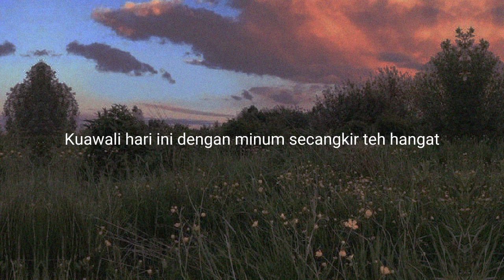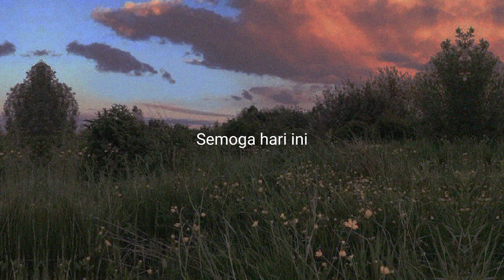Indahnya pagi hari [Cipta.Sandi Firmansyah]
Lagu ini aku tulis tahun 2018 dulu dan
 Ditambah lirik lagunya tanggal
13 Oktober 2023

Indahnya pagi hari yang sangat cerah ini
  F           C        G           C
Membuat fikiranku tenang dan bahagia
  G                              C
Matahari tlah terbit menyinari dunia
G                                      C
Sinarnya yang terang menghangatkan bumi ini
  C                          F
Kuawali hari ini dengan minum secangkir
   G       C
 teh hangat
Sambil melihat pemandangan mentari terbit
 G                                    C
yang warnanya kemerahan dan agak besar
 G                                  C
Dan sungguh indahnya pemandangannya
       G         C          G           C
yang membuatku semangat tuk jalani hari ini
  C              F         G        C
Sungguh indah ciptaan mu wahai tuhanku
 F              C             G
Semoga hari ini menjadi hari yang
        C
menyenangkan

Intro:
G C
G C

  C                          F
       C
 teh hangat
 G                                     C
 G                                      C
 F                 C            G
        C
menyenangkan